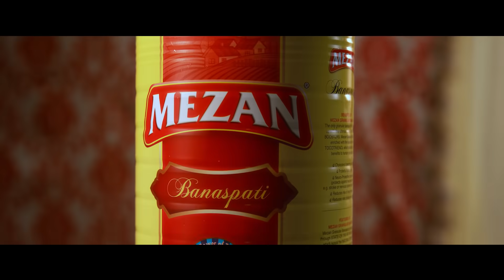Mezan Cooking Oil and Banaspati - Esra Bilgic - 10 Secs TVC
Keeping Pakistani Traditions alive has always been Mezan's utmost priority. Our multifaceted culture and our diversified cuisine have no match in the world. As a pure Pakistani brand, we always do our best to show the world that we are a peaceful nation with unique cultural diversity, superb traditions and mouth-watering food with unparalleled hospitality.
Presenting Mezan’s new campaign crafted with love and care featuring the world-famous, Esra Bilgic.